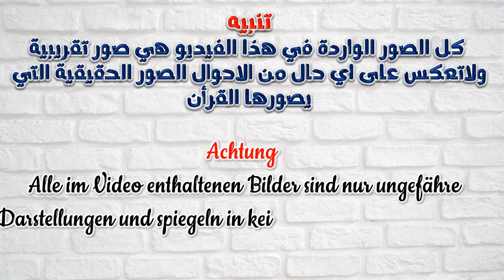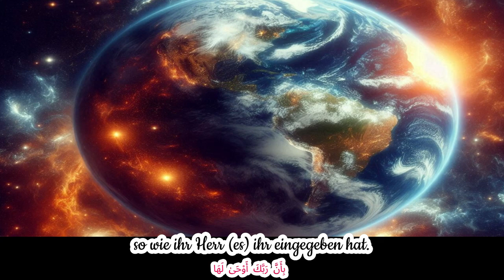Der Koran auf Deutsch || Sura 99 || Az-Zalzala (Das Beben)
Die Sure Al-Zalzalah, das 99. Kapitel des Korans, beschreibt den Tag des Gerichts durch eindrucksvolle Bilder eines Erdbebens, das die Erde erschüttert. Sie zeigt, wie jede kleine Tat offenbart wird und die Menschen die Konsequenzen ihrer Handlungen, ob gut oder schlecht, sehen werden.

Az-Zalzala
Das Beben